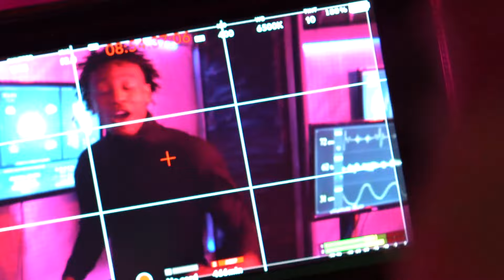Surf God - Skyfalling BTS (Day with Demi Ep. 1)